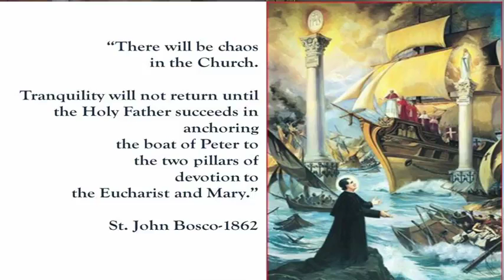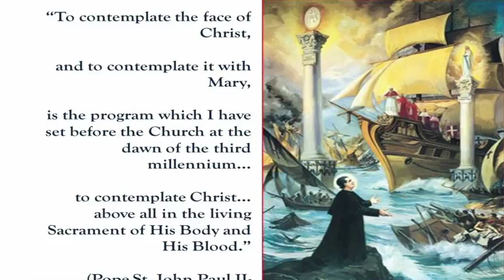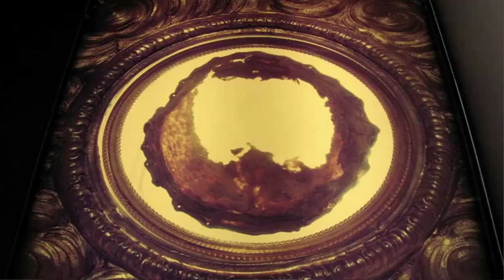MOME Put Out Into the Deep Retreat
We were in transition and this is why we have short bandanna's on. The Bishop had given us permission for the Eucharist and was waiting to see how our mission would unfold. Now, we are Canon 603 Hermits and the Bishop received our Vows in June 2019.
Missionaries of Our Mother of the Eucharist, Lilla Marie and Mary Clare, invite you to their "Put Out into the Deep" Retreat. This retreat is for everyone, but specifically for Consecrated Women, Men and Priests.It is about going to your deeper heart, being real with God and about removing any masks you have put on that block you from inner healing with Jesus and Mary. Please prayerfully consider donating to this ministry so that we will be able to continue producing these videos for you!